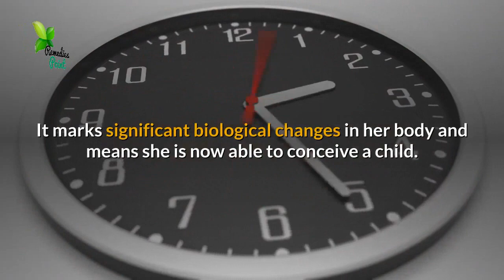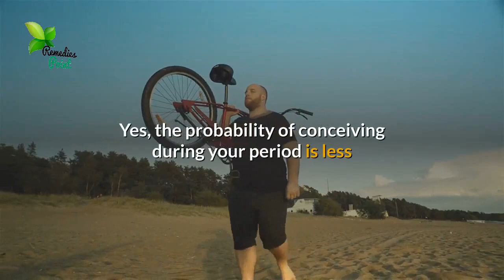Important Period Problems Women Should Not Ignore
The first time a girl gets her period is a defining moment in her life. It marks significant biological changes in her body and means she is now able to conceive a child.
Each month when you get your period, also known as menstruation, your body sheds the lining of the uterus.

▶1. Changes Before Your Period may Mimic Pregnancy

Not all pregnancy-associated reactions of your body indicate actual pregnancy. Your periods could trigger the onset of such symptoms, too.
As we have already established, in the days leading up to your periods, your body thickens and prepares the lining of your uterus in case a pregnancy occurs.

▶2. Prolonged or Heavy Bleeding may Indicate Fibroids

Many women tend to overlook heavy bleeding. Some might not even notice they are bleeding more than they usually do in a particular cycle, and they are using more sanitary products than they normally would.

▶3. Excessive Menstrual Pain may Indicate Endometriosis

Abdominal pain and cramps are common complaints during period cycles when the uterine wall is shedding itself.
During periods, the endometrium produces prostaglandin, a hormone that induces inflammation and pain.

▶4. Irregular Periods may Indicate a Hormonal Disorder

While it is considered normal to have irregular periods when one is
younger, if this situation persists well into your early 20s or later, it can be a cause for concern.

▶5. Your Period Does Not Protect You from Pregnancy

The sooner this myth is banished, the better. Yes, the probability of conceiving during your period is less because you have just passed an ovulation cycle and your next ovulation cycle is still days away.